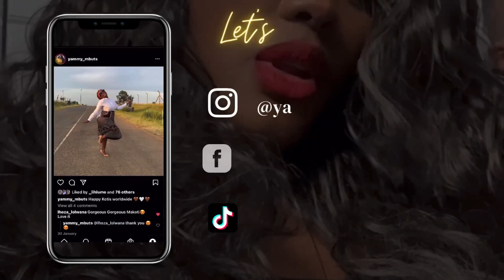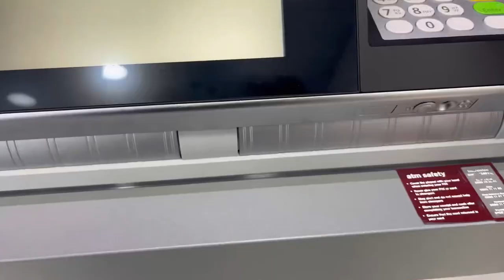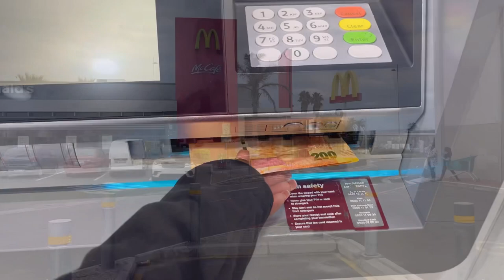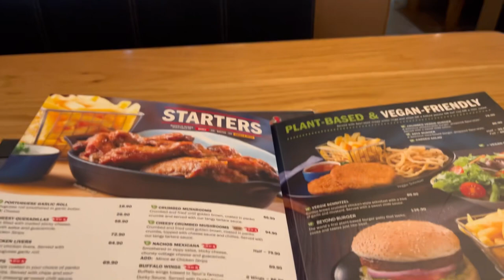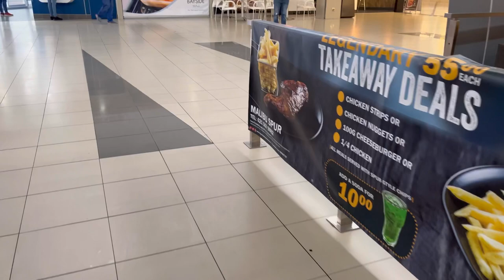SOLO DATE VLOG: First time solodate + GRWM + Plus size Shopping + Lunch | South African YouTuber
Hey Yammies☺️

Today’s vlog I went on a much needed solo date. Let’s spend the rest of my day together trying on clothes and having lunch.

Please engage by LIKING COMMENTING AND SHARING this helps my videos reach a bigger audience ❤️❤️ enjoy

For PR and business : Yamkela.Mxinwa@gmail.

Social links

FAQs
Camera: iPhone 13
Editing: Inshot
Pictures: iPhone 13
Thumbnails: Canva Pro